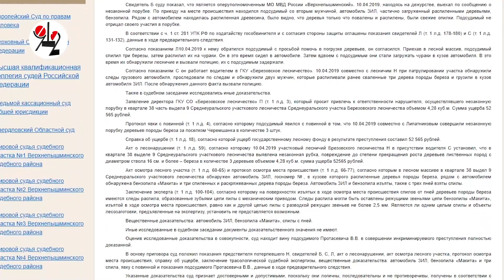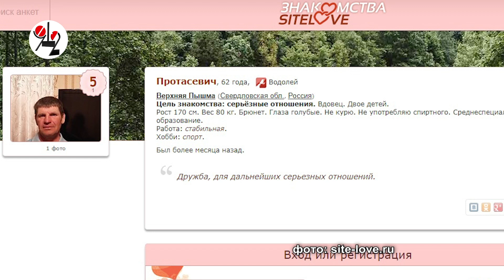Лесоруб-отец разрубил лесоруба-сына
62-летний вдовец, устав сожительствовать со взрослым сыном, убил 35-летнего мужчину, расчленил и спрятал в лесу, куда они приехали за дровами